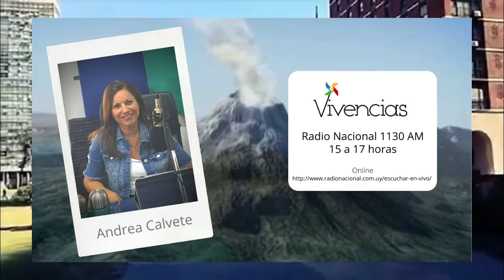"Poco aguante" por Andrea Calvete en Vivencias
Vivencia: "Poco aguante" por Andrea Calvete. Programa Vivencias emitido el 21/05/2020, por Radio Nacional 1130 AM CX30.